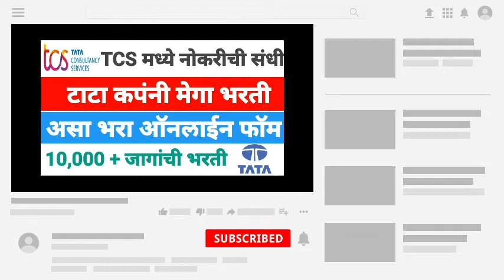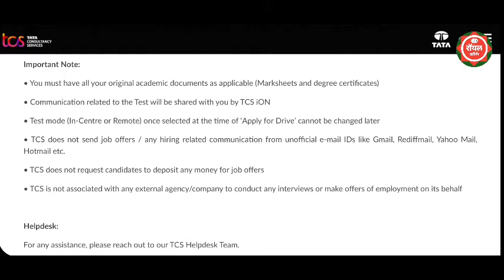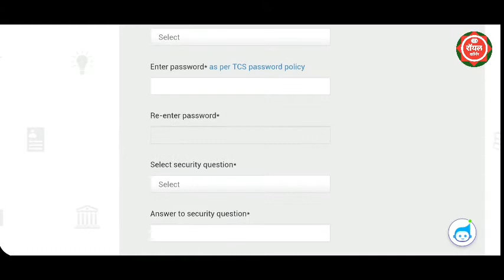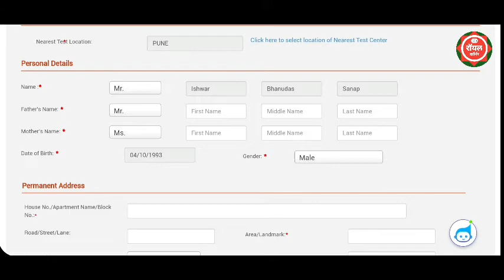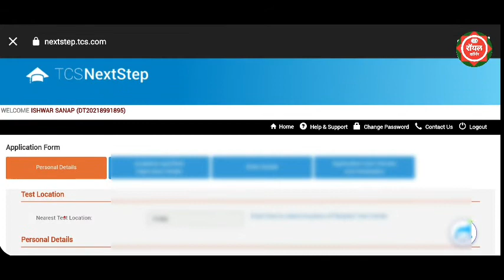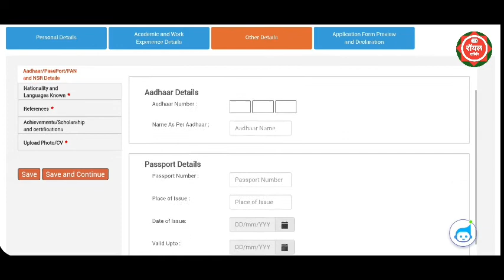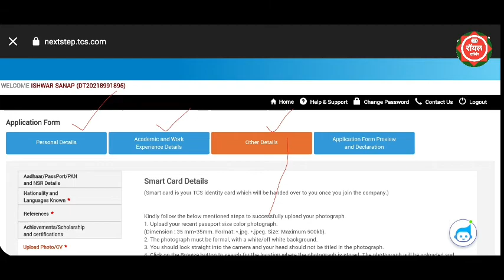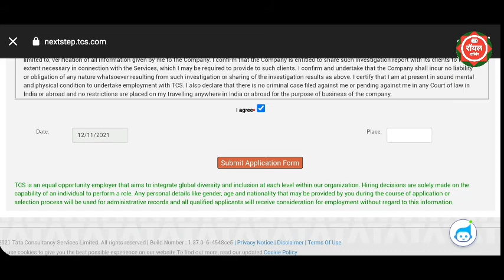TCS मेगा भरती //टाटा कंपनी भरती // TATA Company Bhrti / TATA Company Recruitment / Praivet Jobs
best trade jobs for females,best jobs for females in india,best paying jobs for attractive females,top female jobs 2021,top female jobs 2019,best careers for women 2022,professional,physical therapist,good paying jobs for women without a degree,pharmacist salary,career tips,highest paying jobs in the world